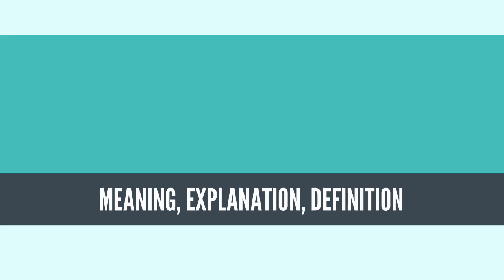What Is STONE TOOL? STONE TOOL Definition & Meaning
What is STONE TOOL, What does STONE TOOL mean, STONE TOOL meaning, STONE TOOL definition, STONE TOOL explanation

A stone tool is, in the most general sense, any tool made either partially or entirely out of stone. Although stone tool-dependent societies and cultures still exist today, most stone tools are associated with prehistoric, particularly Stone Age cultures that have become extinct. Archaeologists often study such prehistoric societies, and refer to the study of stone tools as lithic analysis. Ethnoarchaeology has been a valuable research field in order to further the understanding and cultural implications of stone tool use and manufacture.[1]

Stone has been used to make a wide variety of different tools throughout history, including arrow heads, spearpoints and querns. Stone tools may be made of either ground stone or chipped stone, and a person who creates tools out of the latter is known as a flintknapper.

Chipped stone tools are made from cryptocrystalline materials such as chert or flint, radiolarite, chalcedony, obsidian, basalt, and quartzite via a process known as lithic reduction. One simple form of reduction is to strike stone flakes from a nucleus (core) of material using a hammerstone or similar hard hammer fabricator. If the goal of the reduction strategy is to produce flakes, the remnant lithic core may be discarded once it has become too small to use. In some strategies, however, a flintknapper reduces the core to a rough unifacial or bifacial preform, which is further reduced using soft hammer flaking techniques or by pressure flaking the edges.

More complex forms of reduction include the production of highly standardized blades, which can then be fashioned into a variety of tools such as scrapers, knives, sickles and microliths. In general terms, chipped stone tools are nearly ubiquitous in all pre-metal-using societies because they are easily manufactured, the tool stone is usually plentiful, and they are easy to transport and sharpen.
Source: Wikipedia.org